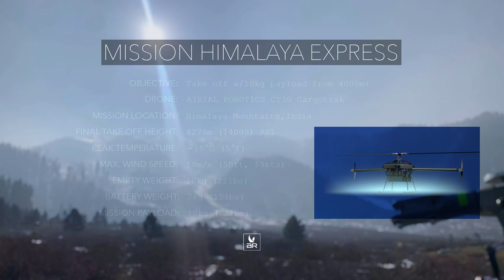Mission Himalaya Express – CT30 Cargotrak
Airial Robotics has chosen nothing less than the Himalaya mountains to test and prove the suitability of its new UAV "CT30 Cargotrak" for high altitude. The objective of the mission „Himalaya Express“ was to lift 10kg of freight from a take off height of 4000m+ under the extreme weather conditions, icy temperatures and stormy winds that prevail in the rough mountains. After several hours of ascent in an off-road vehicle, the time had come and the CT30 "Himalaya Express" lifted itself and a 10kg weight successfully from 4275m, ascended to 4500m and landed again safely at its starting point.